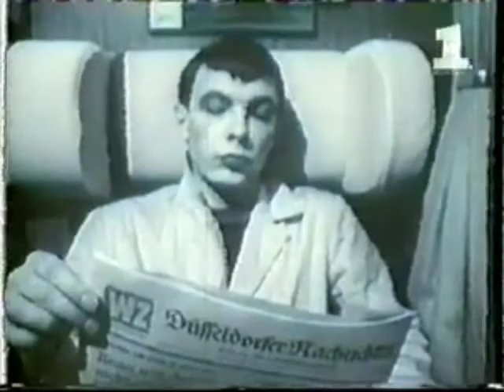Kraftwerk - Trans-Europe Express Alternative Mix 2021 (by hansundaxel yt)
Kraftwerk Trans-Europe Express - Metal On Metal Mix
Special Fan Video

Video edit by: hansundaxel yt
Music edit by: hansundaxel yt